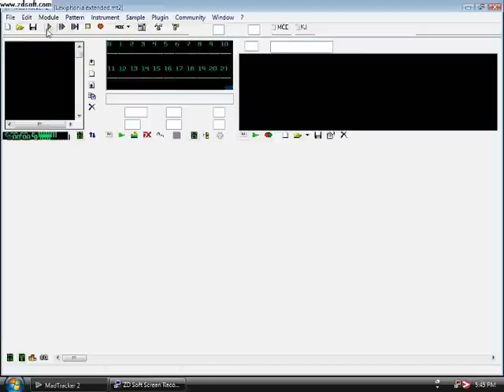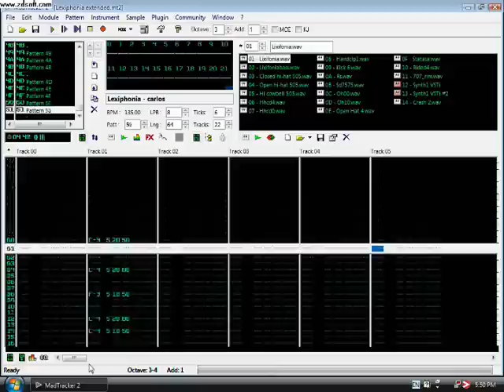Another Madtracker Song by stkthree03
Add &fmt=18 to the url to hear it in stereo. If you can't, here's an mp3:

"The song was written during the 2008 elections (eve of November 4th) . I was checking cnn.com every 15 minutes during the making of this song... Oh, the suspense!"

I made samples out of TAL-U-NO-60 a while back. I never used them until I wrote this song. The song's name was named after the sample's filename, "Lexiphonia".

No loops were used in this song. I NEVER use loops, nor samples coming from a themed sample pack (you know, those sites that make samples for "popular" hard-techno/trance and other junk). The samples are simply taken from commonly used drum machines from the 80s such as the 909, 707 and 808 along with some others.